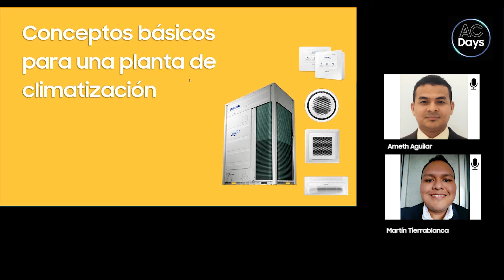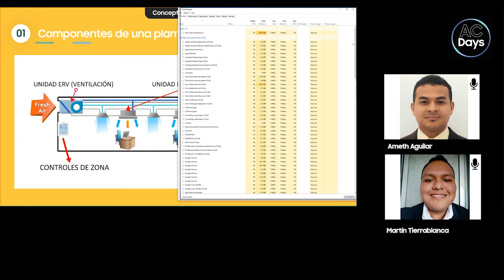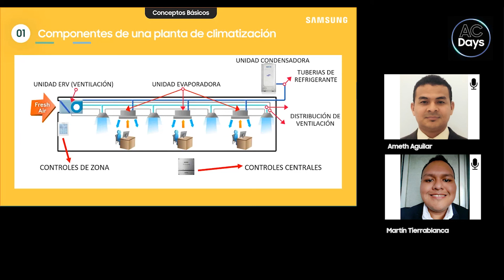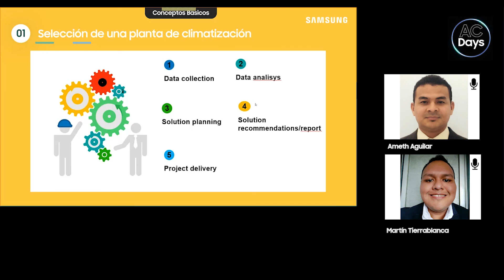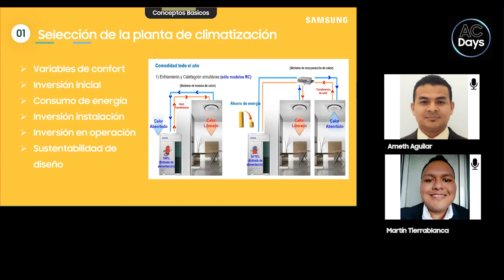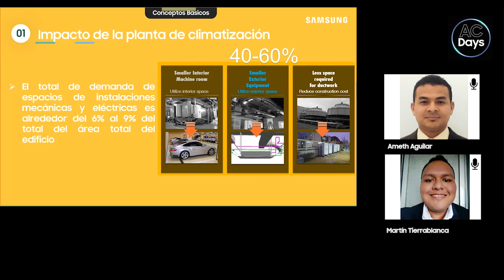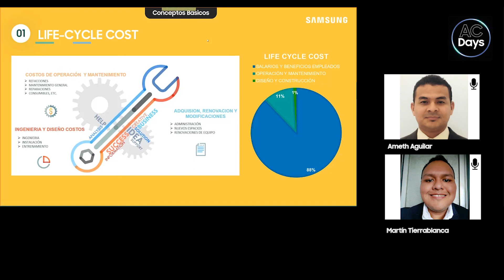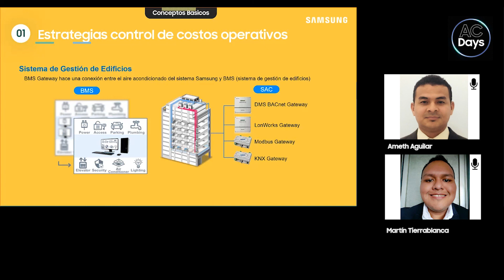AC Days - ¿Cómo proyectar costos operacionales? -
En esta conferencia hablaremos de como optimizar recursos y lograr proyectos exitosos en la implementación de soluciones de climatización.